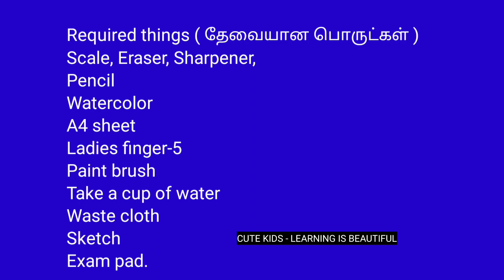Children's activities | Ladies finger activities | Cute Kids Learning is beautiful | எண்ணம் கைவண்ணம்